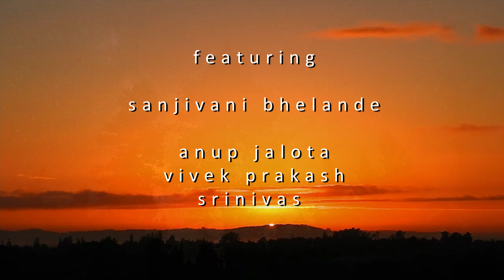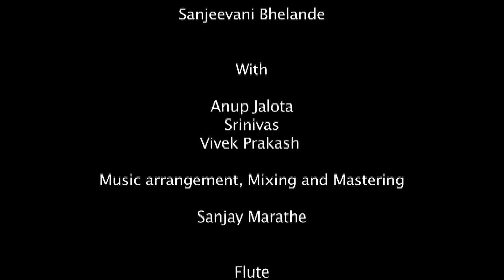Inspired 2020 | Song of Hope – Naya Savera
Hope can be a powerful force, especially in difficult times. Bewildered by the corona crisis the world today needs it most. It needs the strength to endure and sustain through these tough times.
Naya Savera intends to spark some hope amidst the uncertainty that the pandemic has growing around the world. Especially, in the lives of the vulnerable communities.

The song pronounces hope for a new morning and together we shall overcome this dire crisis.